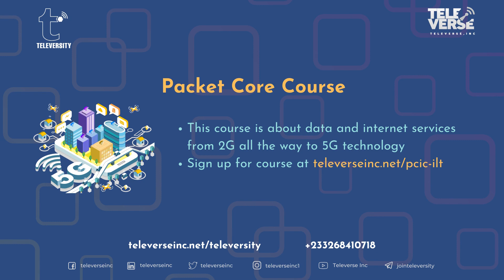Televersity | Courses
Televersity is the arm of Televerse Inc which offers practical telecom training. Here are the range of courses offered. Thank you.